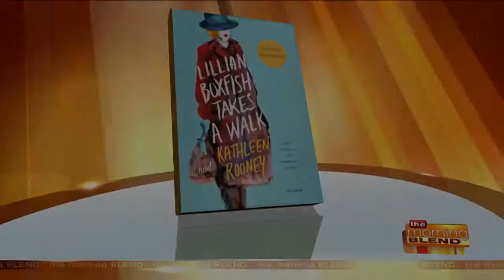"Lillian Boxfish Takes a Walk"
A love letter to city life in all its guts and grandeur, "Lillian Boxfish Takes a Walk" by Kathleen Rooney paints a portrait of a remarkable woman across the canvas of a changing America: from the Jazz Age to the onset of the AIDS epidemic; the Great Depression to the birth of hip-hop. Kathleen joins us to discuss her inspiration for the book and how you can meet her today at couple of great events!  Kathleen Rooney has a book signing today, June 26, at 2pm at the Frank L. Weyenberg Library in Mequon. Then at 6:30pm, she'll be at the Elm Grove Library. Both events are produced by Boswell Book Company.